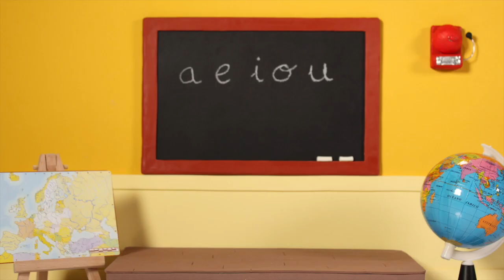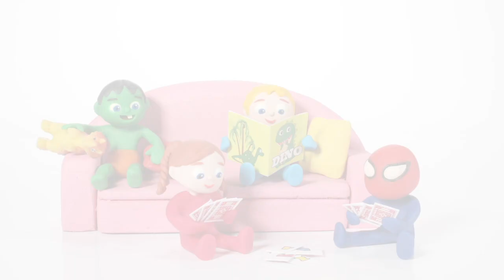KIDS PLAYING WITH CONSTRUCTION TOYS ❤ SUPERHERO PLAY DOH CARTOONS FOR KIDS